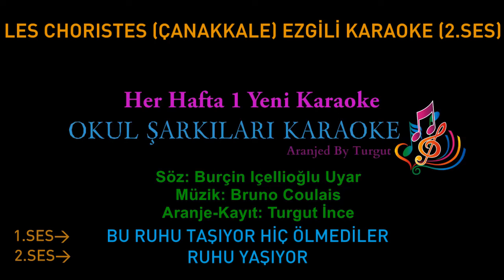LES CHORISTES (ÇANAKKALE DESTANI) EZGİLİ KARAOKE 2. SES